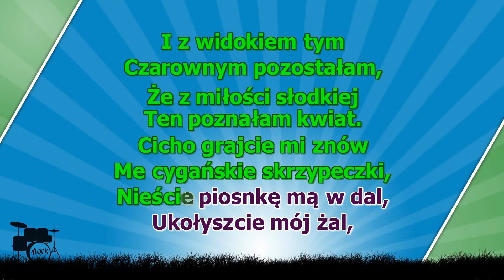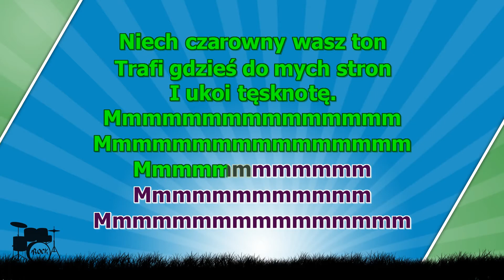Cicho grajcie mi znów ( karaoke )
Cicho grajcie mi znów, to cygańskie skrzypeczki
Nieście piosnkę mą w dal, ukołyszcie mój żal, co dziś drga w sercu mym
Niech cudowny wasz ton trafi gdzieś do mych stron i ukoi tęsknotę
Ta piosenka jeszcze dziś przedziwnie dźwięczy
taśmą smutku, niby wicher struną, jęczy
a pamiętam, jak mnie w noc ukołysała
i jak w sercu mym wznieciła ognia żar
I z widokiem tym czarownym pozostałam
że z miłości słodkiej ten poznałam kwiat